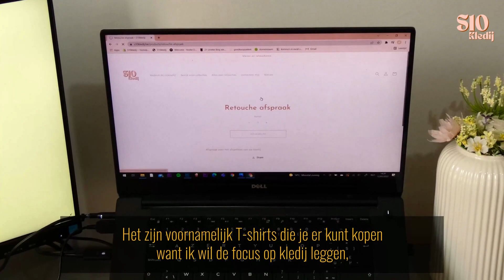WHO IS S10 KEDIJ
Meet Stien, a creative feminist soul who loves to retouch clothing and create unique cutesy designs. I've had the honour of shooting this cute marketing video. Get in touch with her if you want to know more!